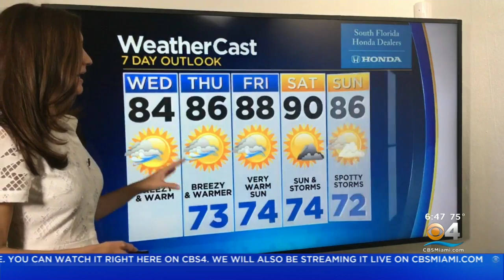CBSMiami.com Weather 4/28/2021 6AM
Today will be partly cloudy with afternoon highs in the low 80s.